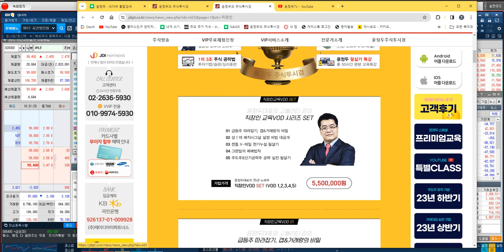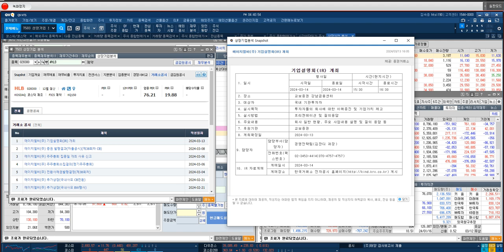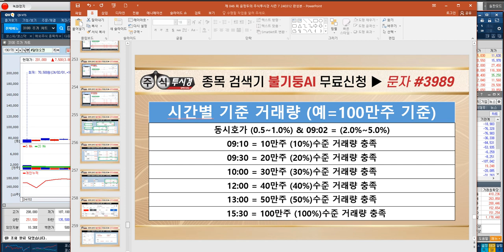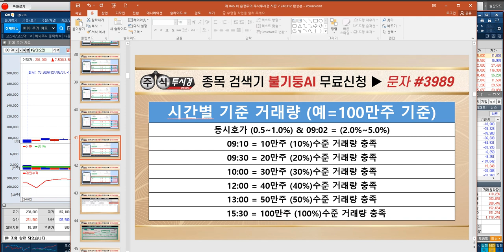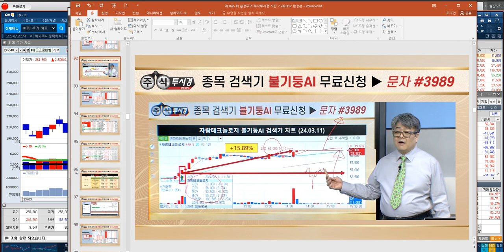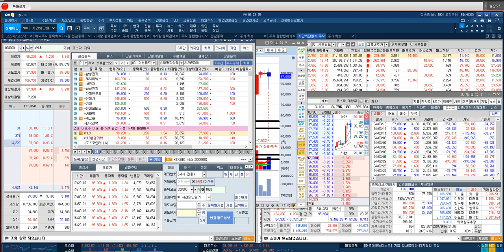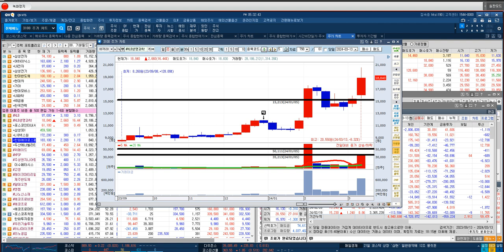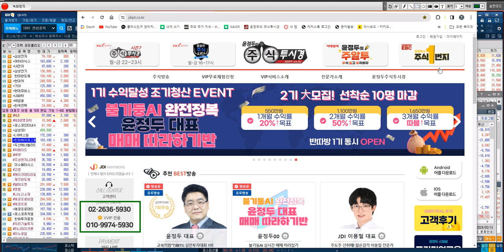[HLB & HLB생명과학 목표주가 상향]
♣ 100%↑따블 매매 따라하기 2기
◆ 선착순 10명 마감후 대기 전환

♣ 실전투자대회 7회 우승 신화
◆ 대우증권 1억 리그 7.681% 1위

♣축♣매따 1기 목표수익 조기달성

♣ 매따반 2기 운영 방식
▶ 실시간 매매 LIVE방송 진행
▶ 완벽한 매수/매도 문자 발송
▶ 특별 포트폴리오 구성 & 교육

♣ 매따반 2기 가입 금액
★ 1개월 20%↑목표   550만원
★ 2개월 50%↑목표 1,100만원
★ 3개월 따블↑목표 1,650만원

♣ 반따반 1기 동시 OPEN
★ 1개월 10%↑목표 330만원
★ 2개월 25%↑목표 660만원
★ 3개월 50%↑목표 990만원

♣ HLB 142% 따블↑신고가
◆ 불기둥AI 42,000원↑포착
★ 신약 FDA 승인 기대감
★ 거래소이전 상장 기대감
★ 외국인 집중 매집 7%

★ 2024년 03월 11일 13:35

★ 2024년 03월 08일 14:49

★ 2024년 03월 07일 15:35

★ 2024년 02월 29일 12:41

★ 2024년 02월 20일 22:00

★ 2024년 02월 20일 01:07

★ 2024년 02월 19일 15:03

★ 2024년 02월 06일 22:00